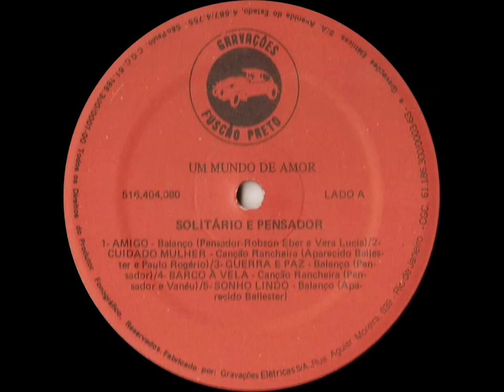Solitário & Pensador - Ponto Final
Ano: 1986 Composição: (Aparecido Ballester/Roxedinho)